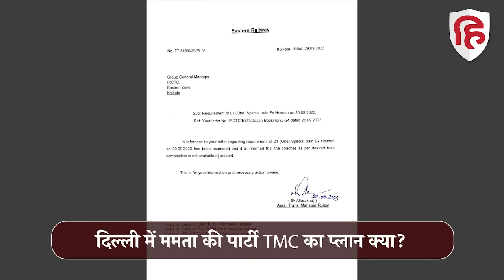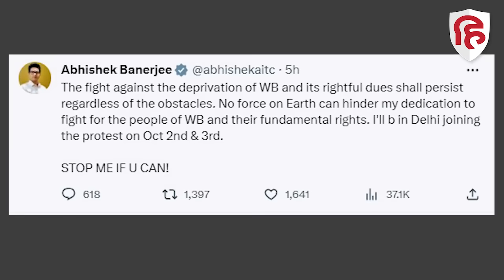Mamata Banerjee Delhi Rally: Abhishek Banerjee ने ED को दिया चैलेंज- रोक सको तो रोक लो। TMC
पश्चिम बंगाल की मुख्यमंत्री ममता बनर्जी की पार्टी TMC देश की राजधानी नई दिल्ली में एक बड़ा प्रदर्शन करने जा रही है। इस प्रदर्शन के लिए बंगाल से दिल्ली तक ट्रेन में सैकड़ों की संख्या में कार्यकर्ता और नेता आने वाले है। इस रैली से पहले ईडी की ओर से ममता बनर्जी के भतीजे अभिषेक बनर्जी को पूछताछ के लिए नोटिस भेजा गया है।